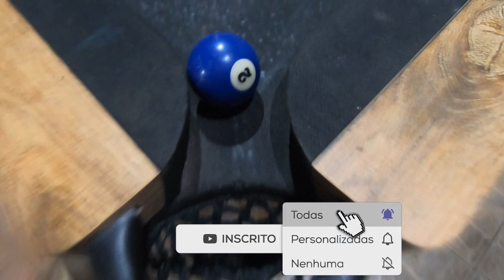Só brincando um pouco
Caixa Postal do Canal: Caixa Postal 15 Tanabi – SP CEP 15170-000